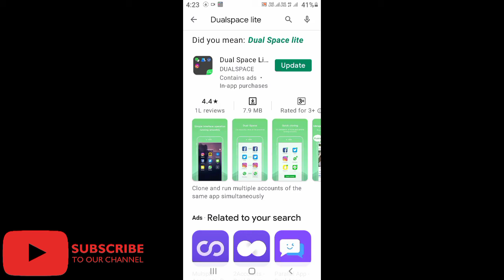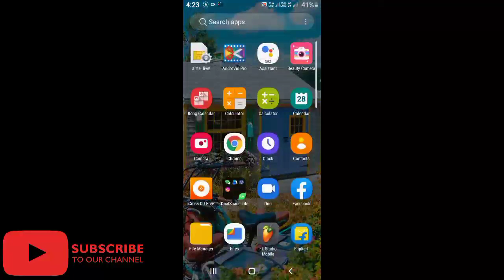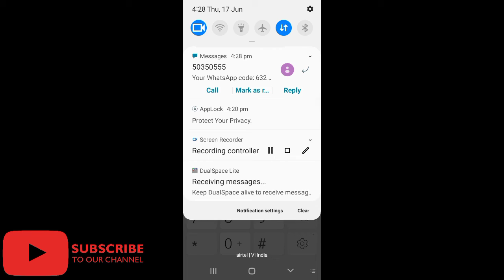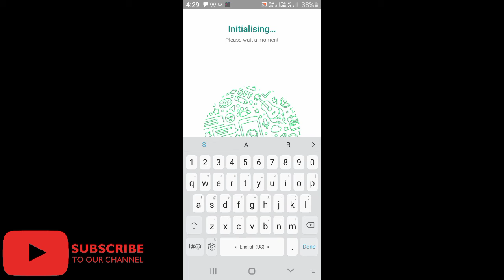একটি মোবাইল দুটি Whatsapp কী করে ব্যবহার করব। How to use 2 whatsapp in 1 mobile?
একটি মোবাইল দুটি Whatsapp কী করে ব্যবহার করব ?
নতুন নতুন video পাওয়ার জন্য ||.
smart tube suman